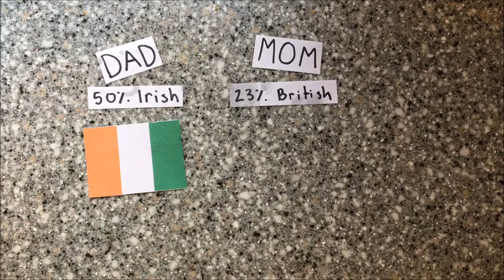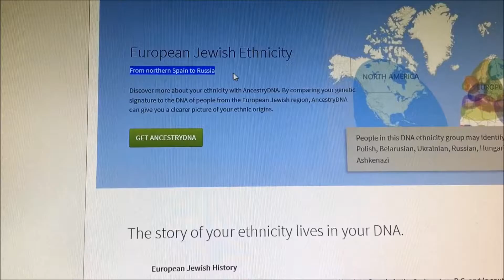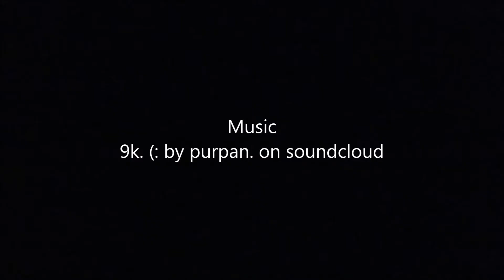Spanish Culture Project -Grace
It's better (and more humorous!) than a poster board presentation...